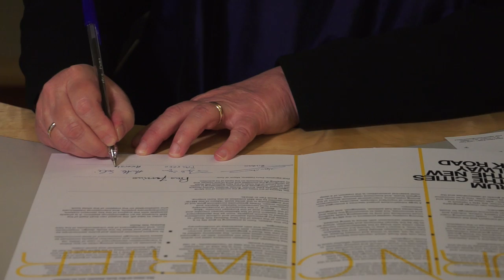Videocomunicato Torino Ema2016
La giornata internazionale di incontri sul tema delle Città metropolitane.